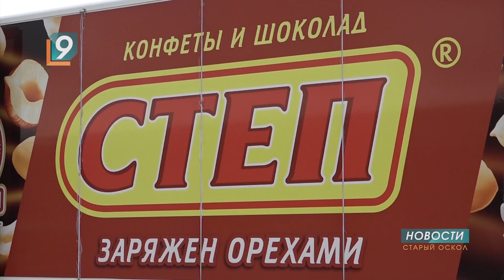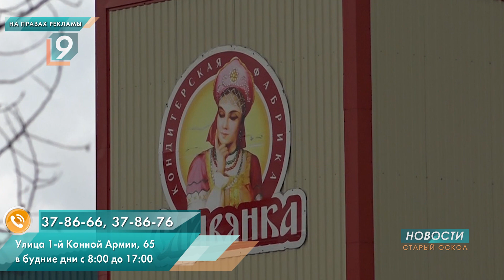Компания «Славянка» приглашает на работу и гарантирует достойную зарплату и профессиональный рост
Масштабное, всемирно известное производство, солидная техническая база, стабильно высокий доход, возможность участия в реализации амбициозных проектов - компания «Славянка» приглашает на работу. Здесь гарантируют равные возможности для обучения и развития, личностного и профессионального роста в интересах самих сотрудников и долгосрочного развития компании.